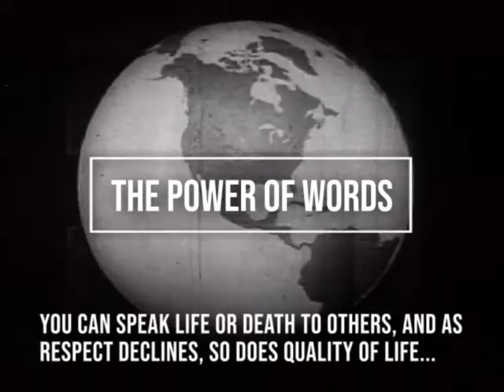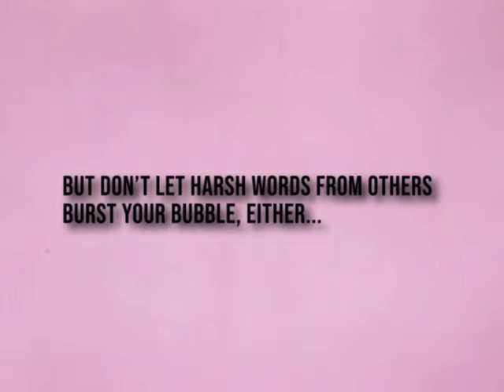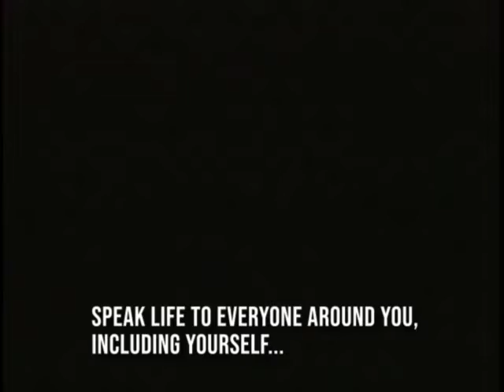The Power of Words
Yost_VideoCollage_ThePowerofWords

This was an assignment for a 4D Design class at RMCAD, where we had to take clips from at least six premade videos on public domain and available for reuse, and use their content to splice together a new video with a different meaning and feel to it than the original works. I chose to make my video about the power of words, and use it to encourage others to think carefully about what they say before saying it, and use words to spread life and kindness, both in their own lives and in others around them.